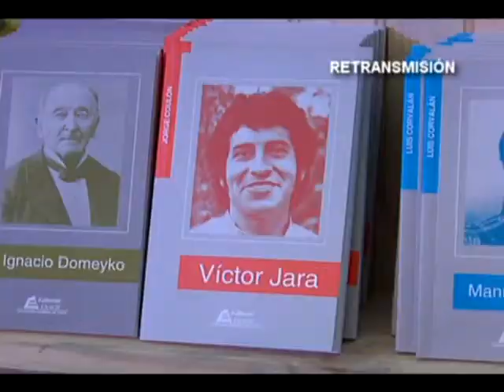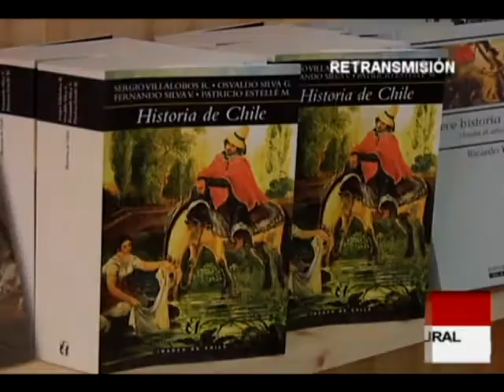Feria del libro y de las artes Libros se pueden adquirir en el centro cultural